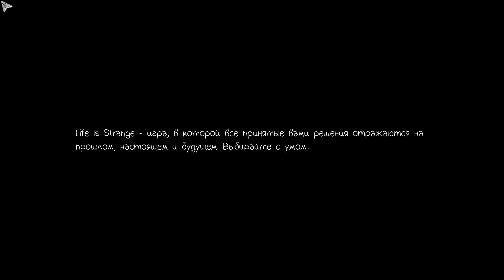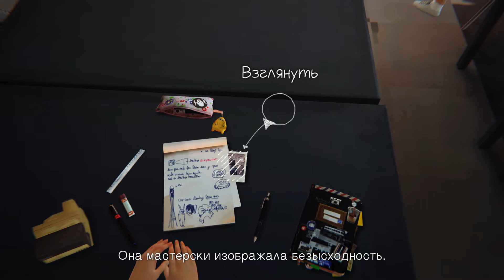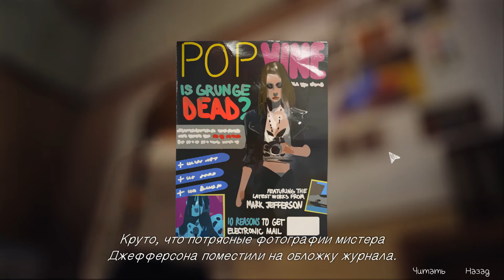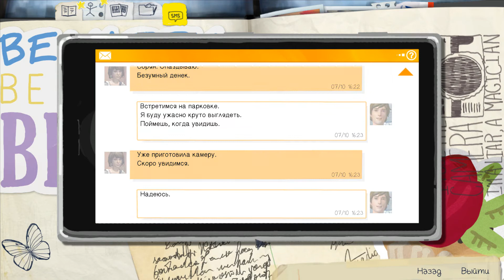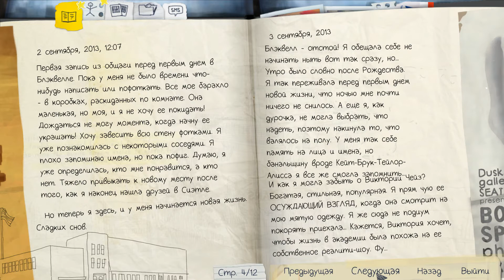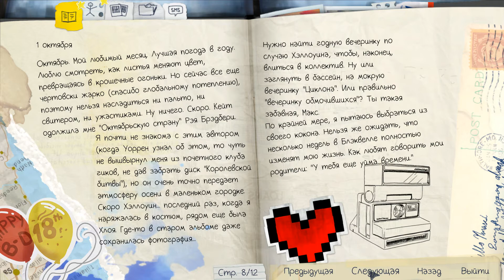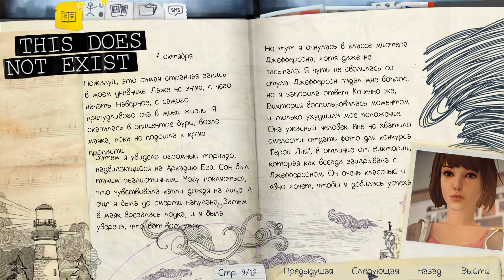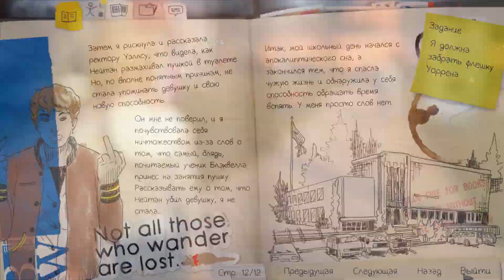Life is Strange | ЭПИЗОД 1 | Хризалида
Проходим невероятно красивую игру в жанре интерактивного кино Life is Strange! Понравилось видео? ;)